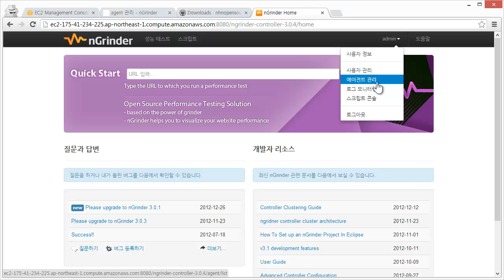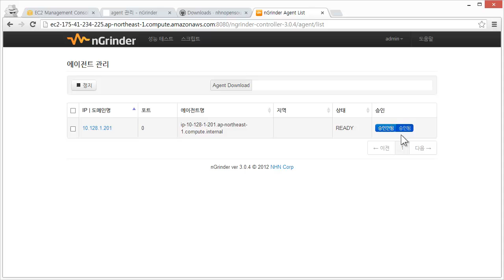nGrinder - agent - 관리